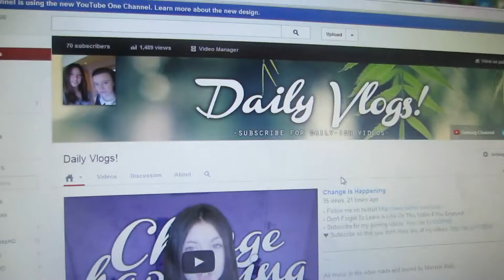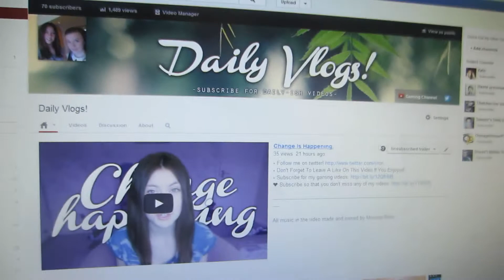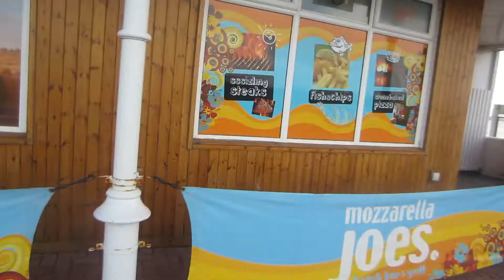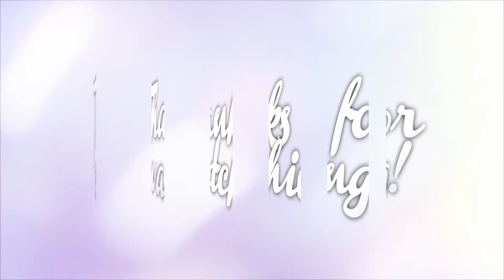A Day In Portsmouth!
‣ Don't Forget To Leave A Like On This Video If You Enjoyed!